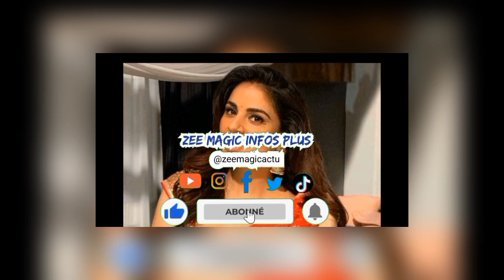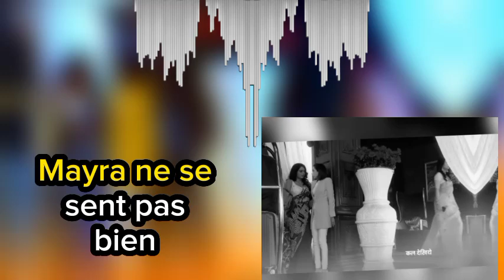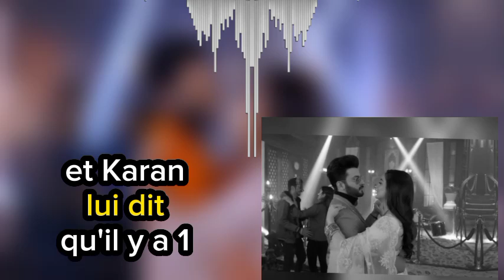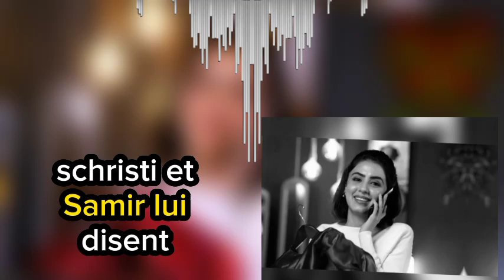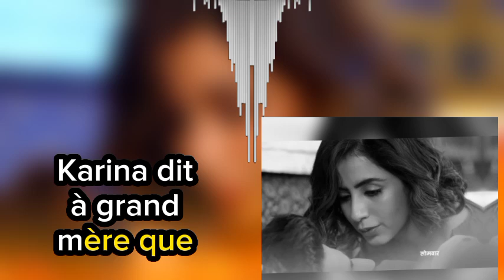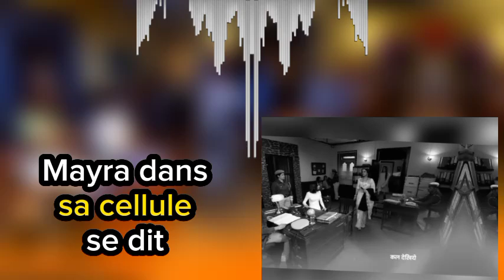Mahira va se faire arrêter quand elle va essayer de gâcher la lune de miel dans l'œuvre du destin